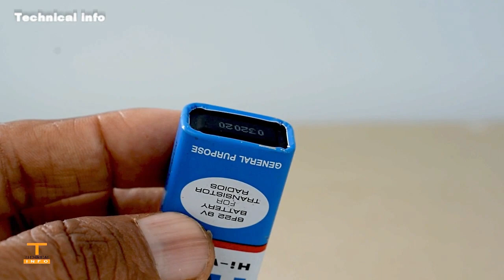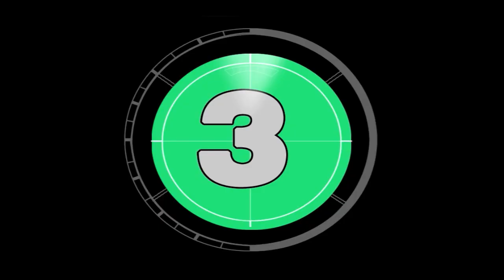4 Amazing Things/ Awesome Inventions You Can Make At Home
Amazing Things You Can Make At Homemade
Awesome Inventions Make At Home

Technical info